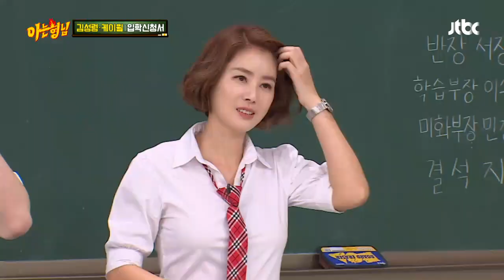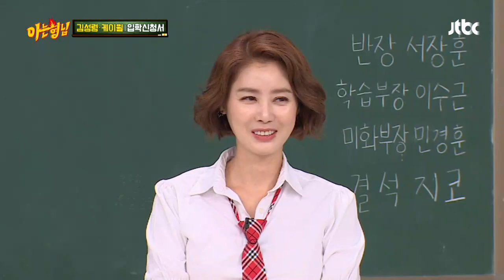미스코리아 출신 최초(!) 심사위원장이 된 김성령(Kim Sung-ryoung)⊙0⊙ 아는 형님(Knowing bros) 145회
벌써 30년 전 이야기가 된
성령의 미스코리아⊙_⊙
미스코리아 출신 최초로
심사위원장이 된 성령(!)